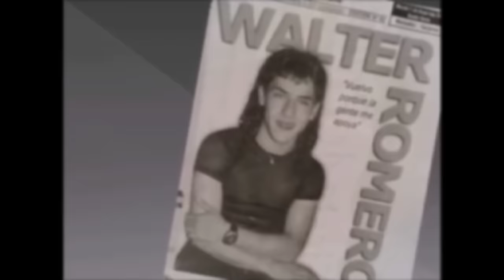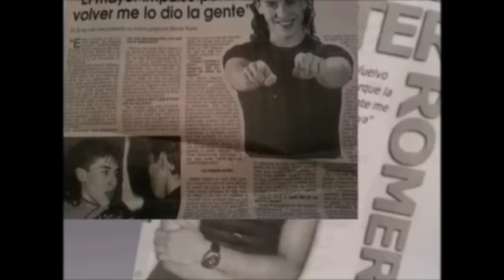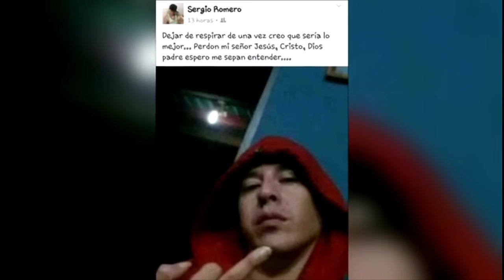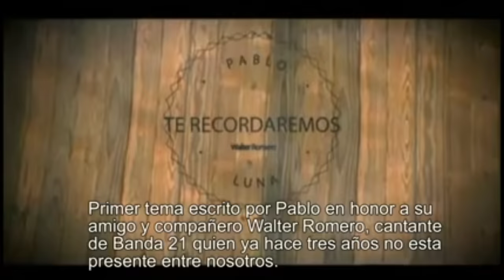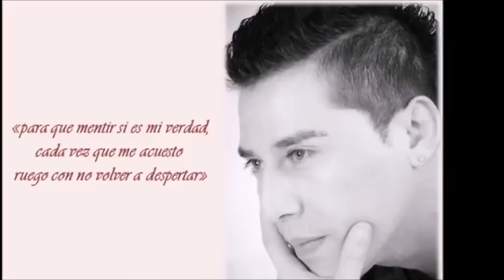Walter Romero - historia de su vida y carrera (documental homenaje)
Es un pequeño resumen de la vida de Walter Romero, como llegó a tantos éxitos, porque había tanta gente que lo amaba y otros no tanto, su viaje a la libertad y la paz eterna.

Gracias por todo y espero su apoyo